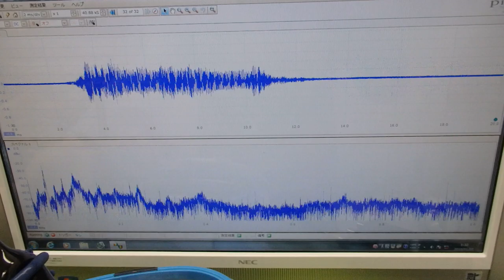メガヘルツの超音波発振制御プローブを利用した実験動画